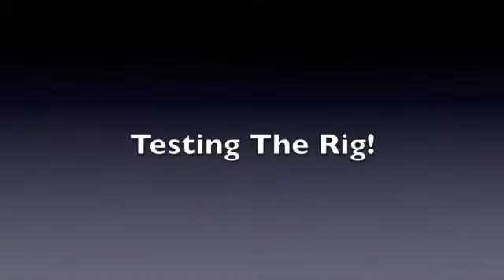Gaona's trapeze 90210 Shoot at the beach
TV shoot 90210